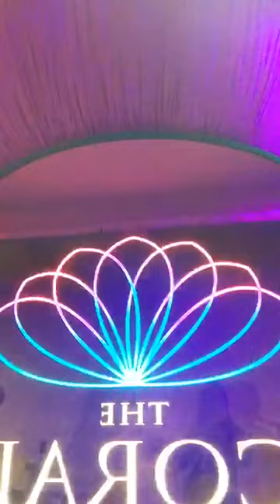Skarlet Swing Machine live at OKADA